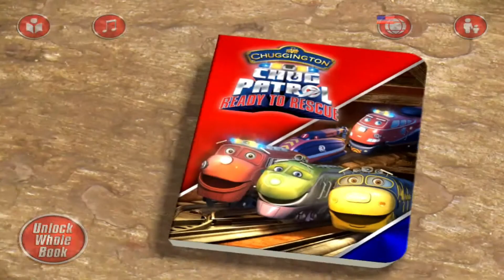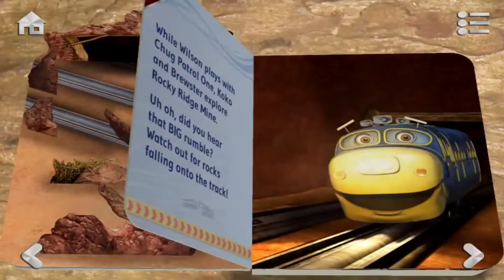CHUGGINGTON - CHUG PATROL READY TO RESCUE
CHUGGINGTON - CHUG PATROL READY TO RESCUE is a great interactive book on the IPad for younger kids. It is lots of fun for younger kids who like trains and love Chuggington.